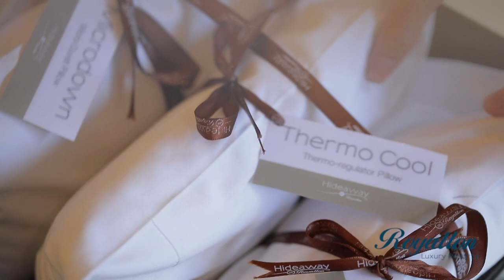Diamond Club™ Lounge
Receive an exclusive vacation experience with an upgrade to Diamond Club™. The premium level of service at Royalton features anticipatory service, exclusive á la carte restaurants and bar, in addition to a shimmering pool and pristine beach area for the sole use of Diamond Club™ guests.